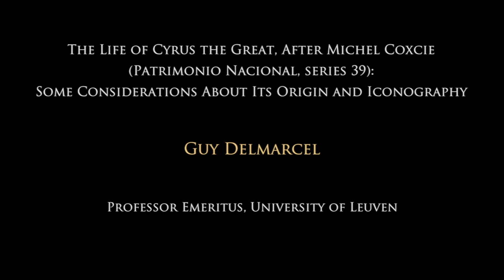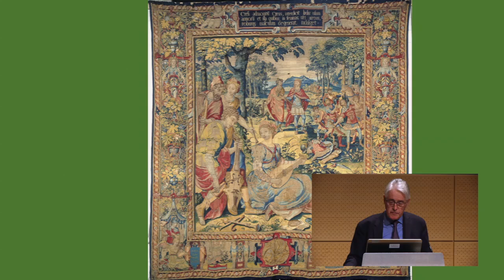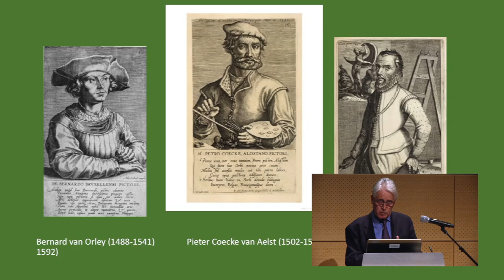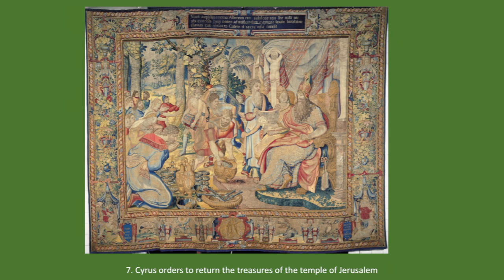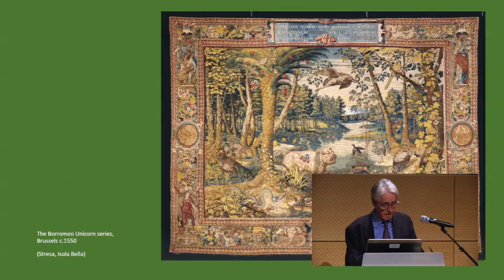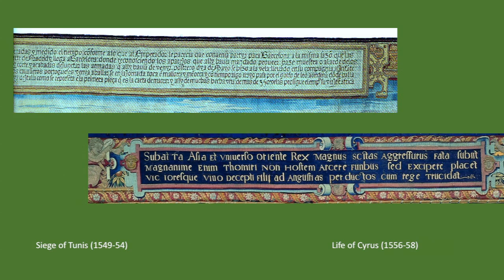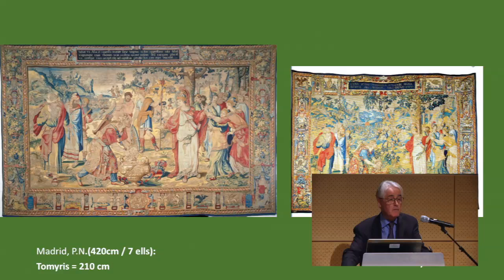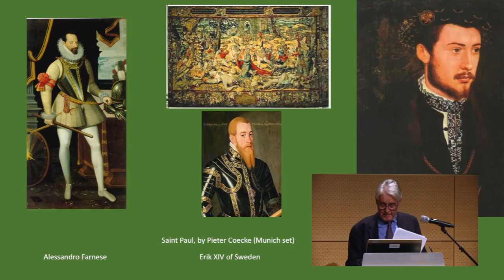Coecke and Brussels's Industry of Woven Gold: Guy Delmarcel | Grand Design Symposium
Parsons the New School for Design and the Metropolitan Museum of Art present internationally renowned scholars and curators who will present recent scholarship relating to the exhibition “Grand Design: Pieter Coecke van Aelst and Renaissance Tapestry” in themed sessions.

Guy Delmarcel, Professor Emeritus, University of Leuven, and author of “The Life of Cyrus the Great, After Michel Coxcie (Patrimonio Nacional, series 39): Some Considerations About Its Origin and Iconography” presents the second talk of the symposium.

Lorraine Karafel, assistant professor of Art History and Associate Dean of Art and Design History and Theory, Parsons The New School for Design, moderates the session.

This program is made possible by the Society of Friends of Belgium in America, Samuel H. Kress Foundation, Stark Carpet, Jamie Drake, and Flanders House New York. It is organized by The Metropolitan Museum of Art, in collaboration with Parsons The New School for Design.

Sunday, January 11, 10:00 a.m.–4:30 p.m.